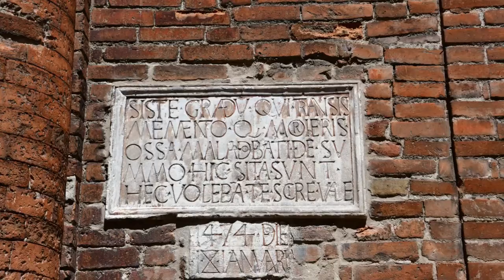Cremona 7 6 2022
Il Museo Diocesano ha organizzato per i possessori della tessera My Mudimi Membership Cars  una 1^ giornata culturale a Cremona con visite guidate alla Cattedrale al Museo Diocesano al Battistero ed alla Chiesa di sant'Agostino per ammirare i capolavori del patrimonio artistico della città, il diaporama qui riportato riporta solo alcuni momenti vissuti insieme e tocca purtroppo solo pochi esempi di bellezze vissute.